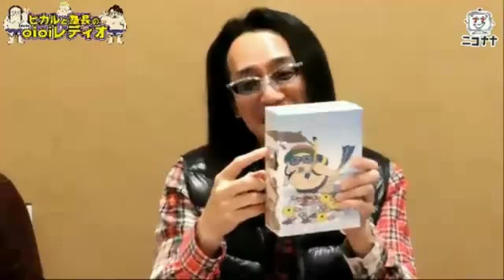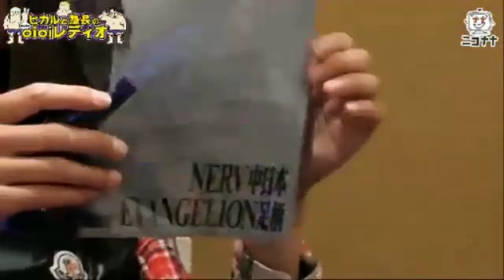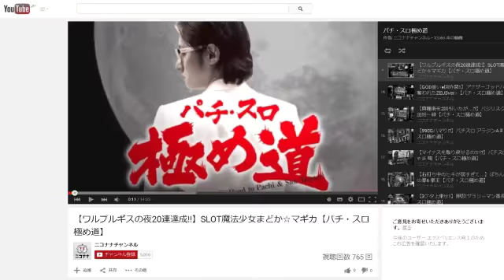【視聴者のお悩みは!?】ヒカルと塾長のoioiレディオ② [パチスロ][スロット][パチンコ]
10月17日に放送致しました「ヒカルと塾長のoioiレディオ」の生放送を丸々動画にしてお届け!!

沖ヒカルと塾長ナビゲートによる夜更けのお楽しみトーク番組。

80～90年代の雑誌や玩具を持ち込んでのおしゃべりを中心に、
パチンコパチスロネタはもちろん、
お悩み相談やリスナープレゼントなど、
時間の許す限りゆったりとお届けします。

姉妹サイト